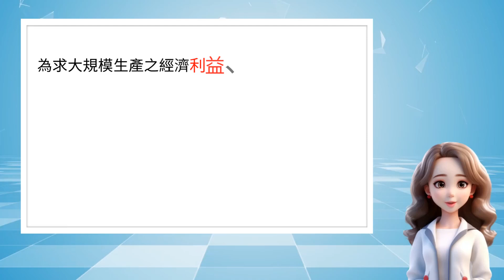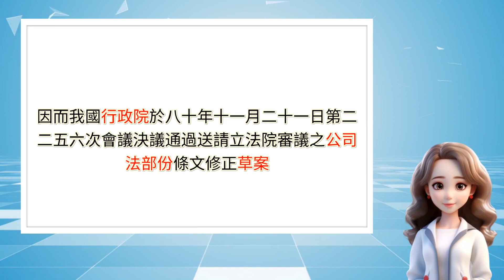★關係企業★『公司法類』★【法律名詞】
本系列影片為簡要說明、介紹及整理法律相關名詞， 如對你有所幫助，懇請點讚、分享、訂閱及打開小鈴噹（收到新片通知），如果願意支持本人持續創作，廣告有空別忘了點擊(橫版廣告)或播放30秒(倒數5秒廣告)喔，感激不盡！